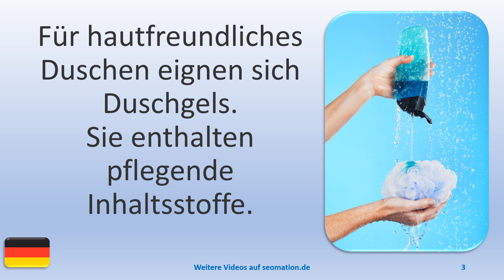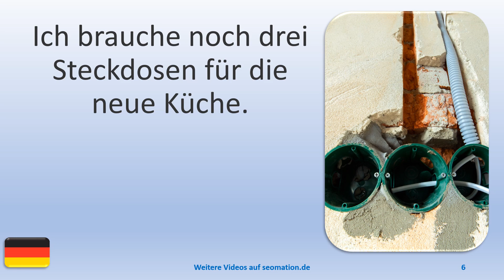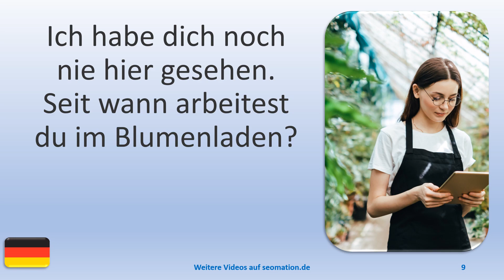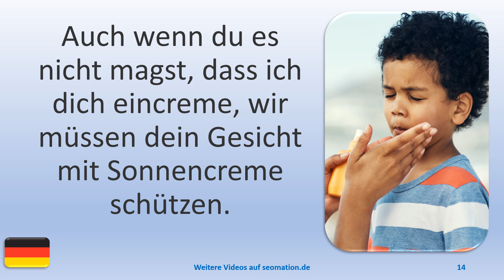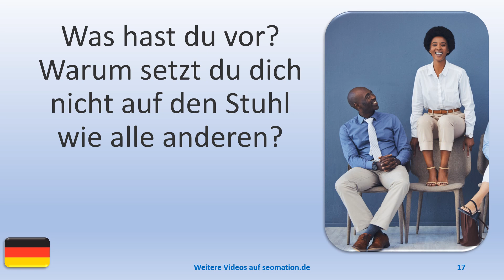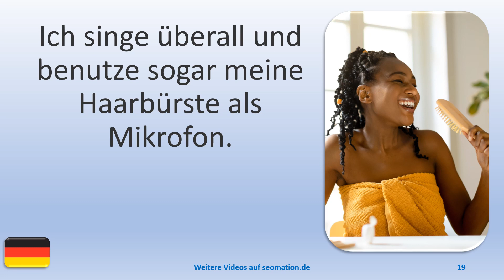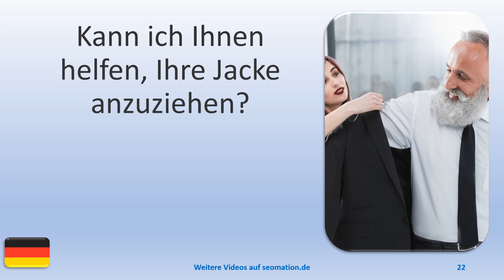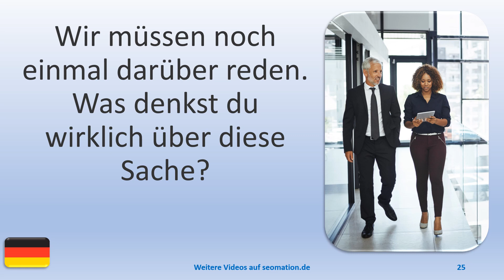▶️1956▶️ Ich lerne Deutsch mit Texten und Bildern in unterschiedlichen Situationen.